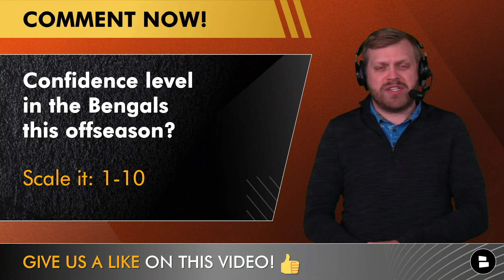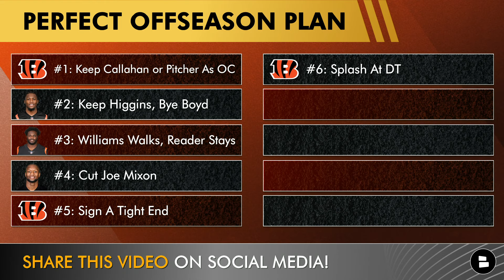Cincinnati Bengals PERFECT 2024 Offseason Plan: Tee Higgins, Free Agent Targets And NFL Draft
Cincinnati Bengals Perfect 2024 NFL Offseason plan comes from Bengals Breakdown by Chat Sports host Tom Downey. The 2024 season is in the books for the Bears as they finished 9-8 and no playoff berth. Now a big offseason begins as Cincinnati tries to win the elusive Super Bowl with Joe Burrow hopefully getting healthy. There are some big decisions to make on players like Tee Higgins, Joe Mixon, the 2024 NFL Draft and NFL Free Agency as well.

The Bengals Breakdown community needs you. Comment now:
- Confidence level in the Bengals this offseason? Scale it: 1-10
- Would you keep Tee Higgins? Type ‘Y’ for Yes, ‘N’ for No
- What to do with Joe Mixon? Type ‘K’ for Keep or ‘C’ for Cut
- Name a player you want to sign!
- Name a player you want to draft!
- Grade my offseason plan: A, B, C, D or F!

Cincinnati Bengals 10-step Offseason Plan, which do focus on some Bengals rumors topics as well:
#1: Keep Brian Callahan or Dan Pitcher As OC
#2: Keep Tee Higgins, Bye Tyler Boyd
#3: Jonah Williams Walks, DJ Reader Stays
#4: Cut Joe Mixon
#5: Sign A Tight End
#6: Splash At DT
#7: Add A Good Safety
#8: Attack O-Line In Draft
#9: Draft D-Line Help Too
#10: Keep Joe Burrow Healthy

The Joe Burrow + Ja’Marr Chase NFL Jam shirt is still available

Bengals targets at safety, via NFL Free Agency, trades or cuts:
Antoine Winfield Jr. (Bucs)
Kam Curl (Commanders)
Geno Stone (Ravens)
Kyle Dugger (Patriots)
Xavier McKinney (Giants)
Justin Simmons (Broncos)
Budda Baker (Cardinals)
Eddie Jackson (Bears)
Quandre Diggs (Seahawks)
Kevin Byard (Eagles)

Cincinnati Bengals free agent targets discussed today at TE and DT:
Dalton Schultz (Texans)
Noah Fant (Seahawks)
Hunter Henry (Patriots)
Mike Gesicki (Patriots)
Gerald Everett (Chargers)
Chris Jones (Chiefs)
Christian Wilkins (Dolphins)
Justin Madubuike (Ravens)
Leonard Williams (Giants)
Grover Stewart (Colts)
Denico Autry (Titans)

Watch these Cincinnati Bengals YouTube videos for the latest news & rumors:
- Bengals 2024 NFL Draft Targets In Round Ft. Brock Bowers, JC Latham, Keon Coleman & Jer’Zhan Newton

2024 NFL Draft Prospects the Bengals could consider in the trenches:
JC Latham (Alabama)
Taliese Fuaga (Oregon State)
Amarius Mims (Georgia)
Tyler Guyton (Oklahoma)
Jordan Morgan (Arizona)
Troy Fautanu (Washington)
Graham Barton (Duke)
Cooper Beebe (Kansas State)
Jackson Powers-Johnson (Oregon)
Christian Mahogany (Boston College)
Kris Jenkins (Michigan)
Ruke Orhorhoro (Clemson)
McKinnley Jackson (Texas A&M)
Maason Smith (LSU)
Michael Hall Jr. (OSU)

Don't miss any Bengals Breakdown by Chat Sports videos: Make sure your notifications are set to all!

Bengals fans! Follow Tom Downey on social media for more Cincinnati Bengals updates - Twitter

2023 Bengals Stats Leaders (Rushing):
Joe Mixon: 257 carries, 1,034 yards, 9 TD
Chase Brown: 44 carries, 179 yards, 0 TD
Joe Burrow: 31 carries, 88 yards
Jake Browning: 27 carries, 127 yards, 3 TD

The more likes we get the more Bengals YouTube videos we can do! So LIKE this one!

Got a Bengals friend that needs to view this video? Click the share button now!

Get your daily dose of Bengals news, rumors, and analysis from @chatsports - featuring articles from top sources like Cincy Jungle, ESPN, and Sports Illustrated.